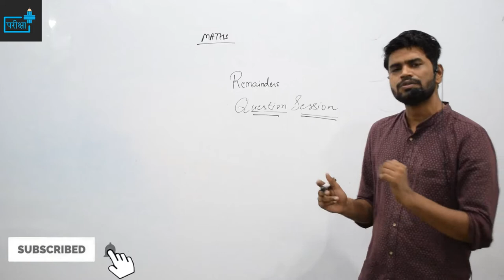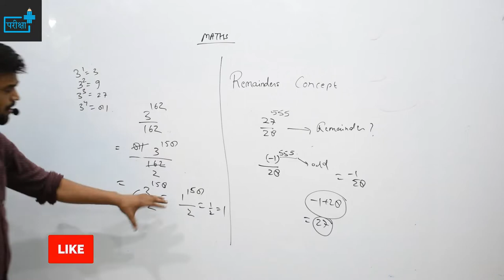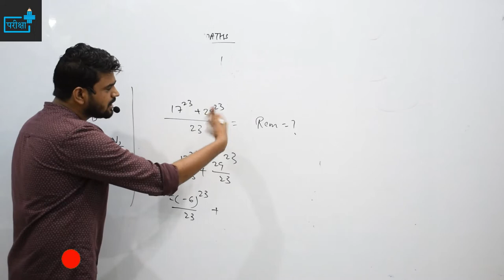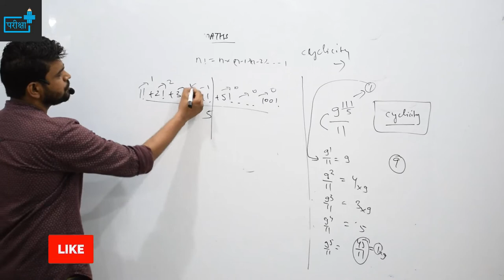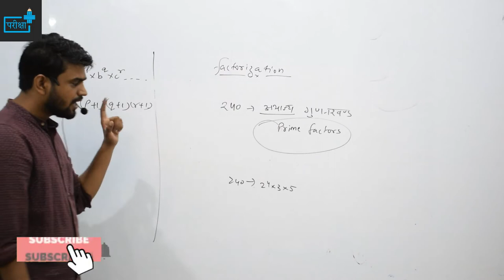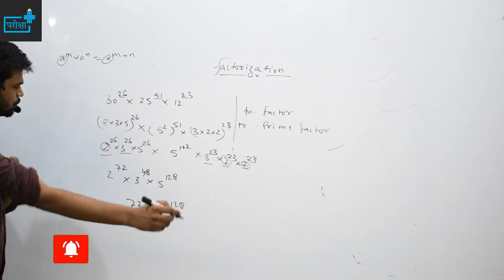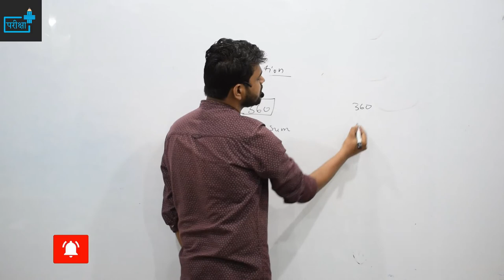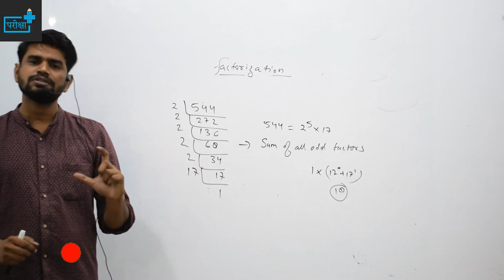UPSSSC में REMAINDER एवं FACTORIZATION से पूछे गए सवाल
NUMBER SYSTEM - UPSSSC में REMAINDER एवं FACTORIZATION से पूछे गए  सवाल -
TOPICS COVERED -

UPSSSC में  संख्या पद्धति से पूछे गए प्रश्न
परीक्षा में कैसे हल करें प्रश्न